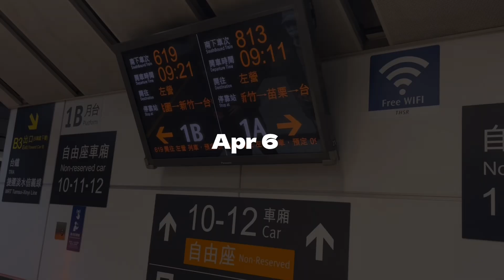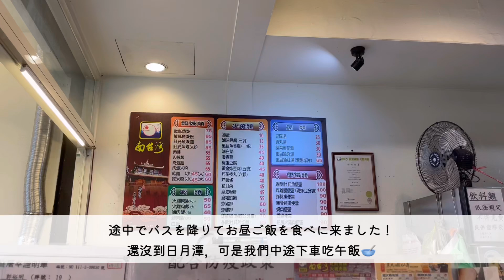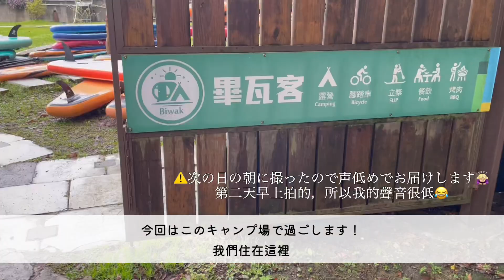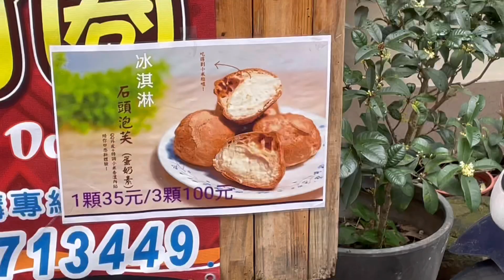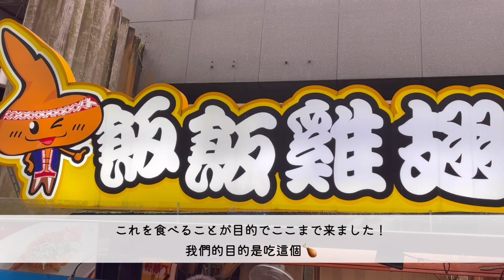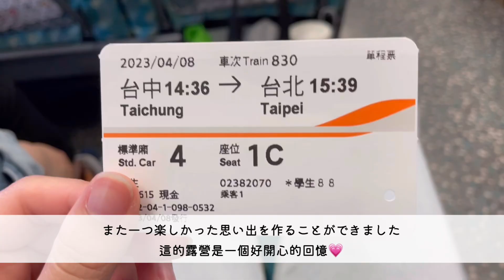台湾留学🇹🇼＃15｜台湾で1番大きい湖【日月潭】でキャンプ🏕（ft.火雞肉飯，日月潭，Biwak，BBQ，紅茶ソフトクリーム）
I hope you enjoy my video:) Please give me a subscription & ❤️

謝謝你們！ 請注冊頻道🌷

Omi

 🗣 FAQ
国 :日本🇯🇵
留学先 :台灣🇹🇼
年齢: 19
你學了中文多久了？：一年